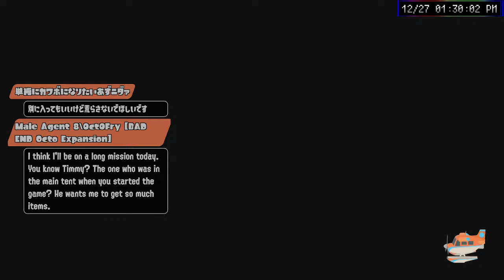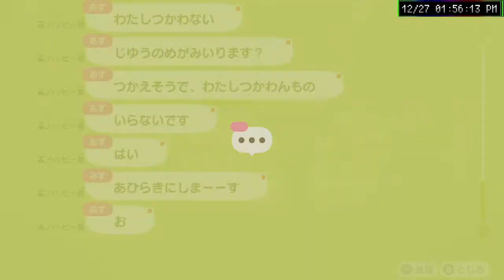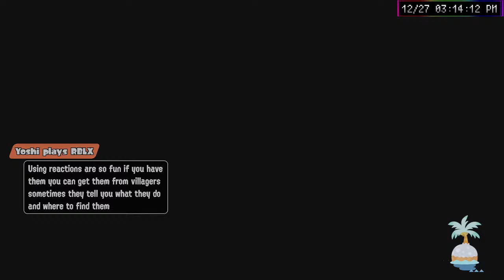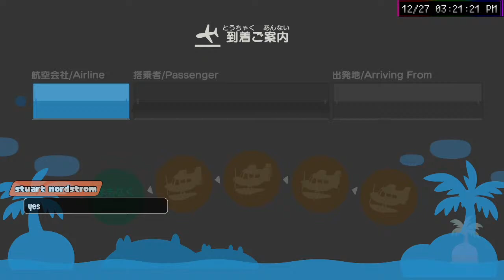[JPN/ENG] あつまれどうぶつの森しようぜ！ / Let's play ACNH [†DRYH]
――――― アドバタイズ / Advertisement ―――――

🌟...チャンネルメンバー登録 / Register as a Channel Member

このチャンネルがお気に召しましたら / If you like my channel

――――― 日本語 ―――――

🙇‍♂️...ご挨拶

初めまして。ヨージと言います。
アメリカに住んでいる純日本人です。
日本語と英語が話せます。

のんびりあつまれどうぶつの森をします。一部参加型です。
基本的にはフレンド限定のパスワード開門です。

👫...フレンドコード

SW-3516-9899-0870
* フレンド申請を送ったら”必ず”Switchで使っているお名前を教えて下さい！
* フレンド枠には上限があるため、たまに整理します。名前が変わって誰か分からない方は整理対象になりやすいです。次やる時にまた送って下さい。

🎲...お土産ルーレット

リスナーさんの島の住民がレシピを配っていたら教えて下さい。
もし受け取らせてもらえたら代わりにルーレットで決まるお土産を差し上げます。
使用するルーレットはこれをお借りしています！

🚫...禁止事項

ここに書かれていないことでも一度注意されたら辞めてもらえると助かります。

* 放置や意図的な回線切断
* 裏部屋の作成・やり取り
* 他プレイヤーに対する指示・文句
* 自分や他人の個人情報の開示
* 個人的なネガティブな話
* リスナー同士の他人が混ざれない会話
* 似た・同じ内容の発言の繰り返し
* 宣伝・売名行為
* その他公序良俗に反する発言

🤖…コマンド

カッコの中のコマンドをチャットに打つとNightbotが反応します。

「eng」
半角スペースを追加して日本語文を入力すると英語に翻訳されます。
例：「eng こんにちは」→「Hello」

「:_hmm」（スタンプ：チャンネルメンバーのみ）
本音を暴かれます。

「:_ohno:」（スタンプ：チャンネルメンバーのみ）
敗因を教えてくれます。

それでは、健闘を祈る❗️

~~~ English / 英語 ~~~

🙇‍♂️...Greeting

Hello my name is Youji. I'm a Japanese American that lives in the U.S. I can speak Japanese and English. Nice to meet you.

📹...About Stream

I’m playing Animal Crossing New Horizon.

👫...My Friend Code

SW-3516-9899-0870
* If you sent a friend request, you MUST tell me your in game name!
* I’ll delete you if I don’t recognize you because you changed your in game name. Please send it again next time.

🚫... Warnings

Please be mindful of your actions. Even if it’s not listed on here I warned you.

* Go AFK or disconnect on purpose
* Boss people around or tell others what to do
* Reveal you or someone else's personal information
* Talk about your personal negative stories
* Talk to other viewers about personal topics that no one else can understand or relate to
* Posting the same or similar messages over and over
* Advertising
* Any other inappropriate talking

🤖…Commands

You may use these commands inside “” to have Nightbot to react you. The same command can be used only once in 5 seconds.

“jpn”
It gonna translate English sentence to Japanese
e.g.: “jpn Hello” → “こんにちは”

“!japan”
It tells you the local time in Japan.

“!quote”
Try it then you'll know.

Have a good time and best of luck❗️